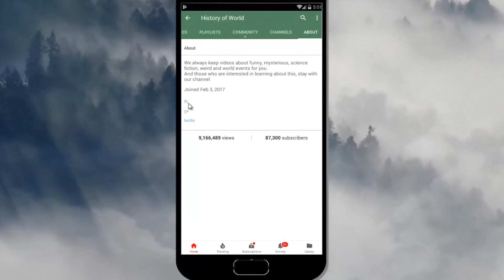সমুদ্রের বিপদজনক ৫ টি প্রানি !!! 10 Most Dangerous Sea Creatures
সমুদ্রের বিপদজনক ৫ টি প্রানি দেখলে অবাক হবেন